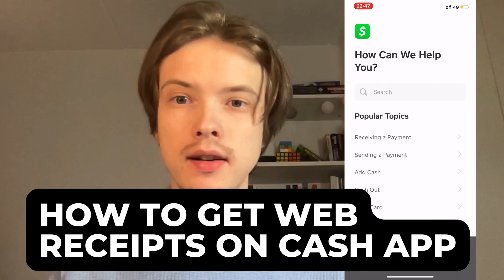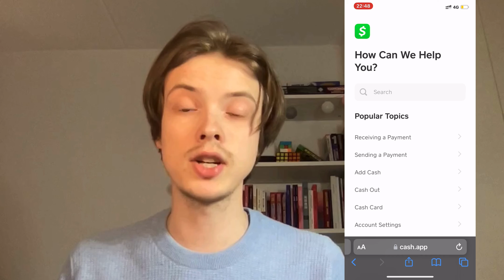How To Get Web Receipts On Cash App (2025)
If you're looking to access web receipts on Cash App, this video will guide you through the steps!